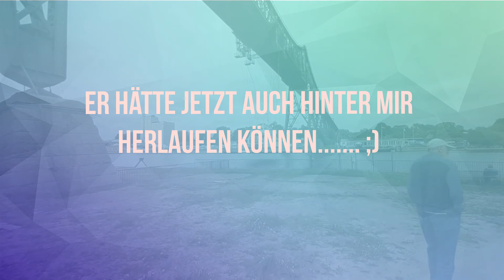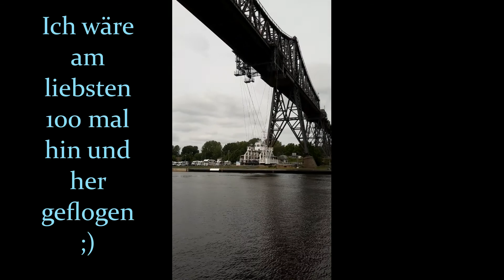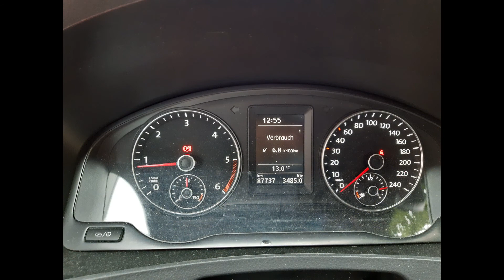4 Tages Trip an die Nordsee (Tönning und Umgebung)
Nur mit altem Handy, wenig Zeit und körperlich angeschlagen wollte ich trotzdem unbedingt Nordseeluft atmen und bin einfach für drei Nächte losgefahren mit Tüffi. Ein paar schöne Eindrücke möchte ich gerne mit euch teilen, denn es war sehr schön!